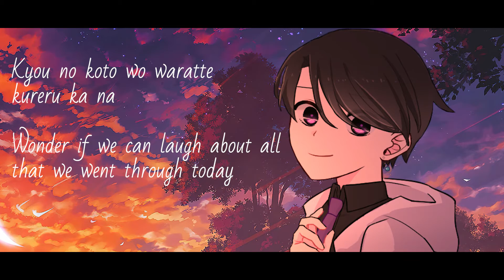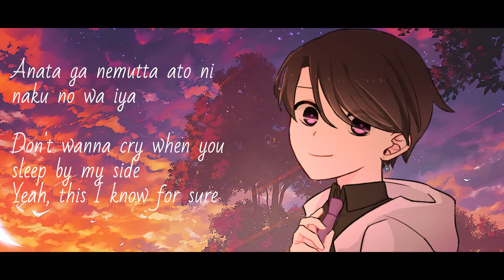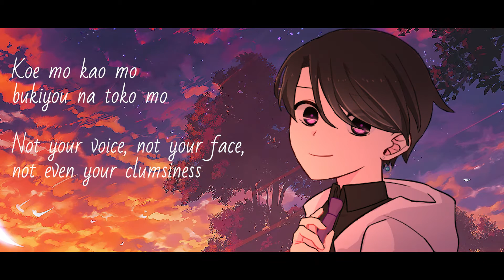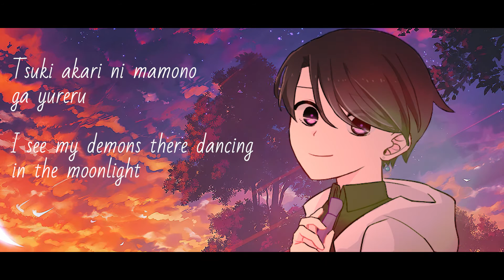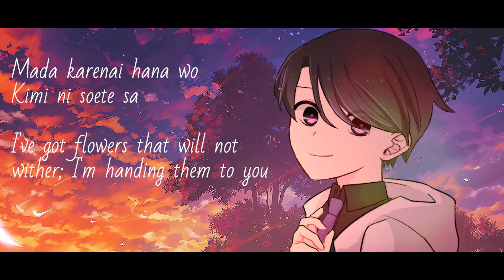Yuuri - Dry Flower『ドライフラワー』 || JerFlow ver. 【歌ってみた】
I'mma be with real with you all...I almost scrapped this cover altogether

I wasn't really satisfied with how it turned out back then, and I was never satisfied with my cover of this same song last year.
I have set such high standards for myself, to the point where meeting those standards felt impossible...and attempting to do so felt unbearable...I thought I would never be good enough.
Hell, my most viewed video to date is an instrumental...and that made me question my confidence when it comes to my own voice...asking whether or not I should even continue singing...

However...
Being surrounded by people who share the same love for music as I do... @hayayumi, @raddydydy, @kohanishi, @Pikoyinn, @nickwuh and the rest of RevelAZN...and you guys with all your continued support...helped me rediscover why I'm doing this Youtube thing in the first place.

I want my voice to break free from the walls I built for myself ages ago...
I wanna sing for you. I wanna make music for you...
I wanna share this life with you all...only if you'll allow me to...

I can never thank each and every single one of you enough...for helping me get to where I am today...

With that being said, I now present to you...a cover that should have been out 9 months ago

Vocals/Mix: Yours Truly

For mixing inquiries